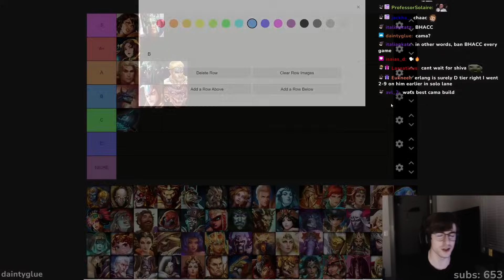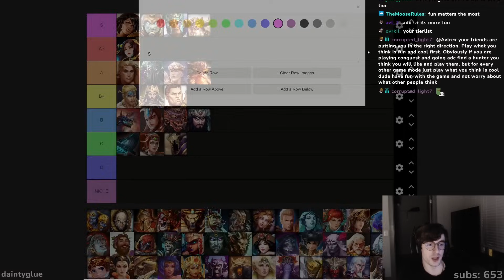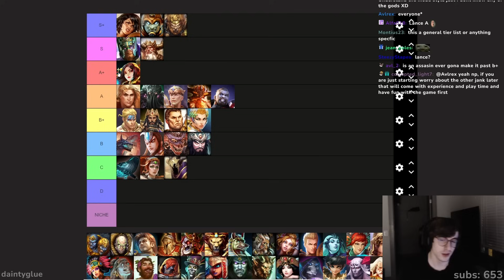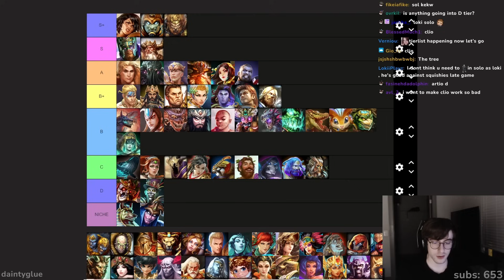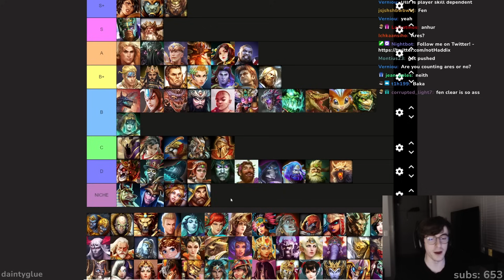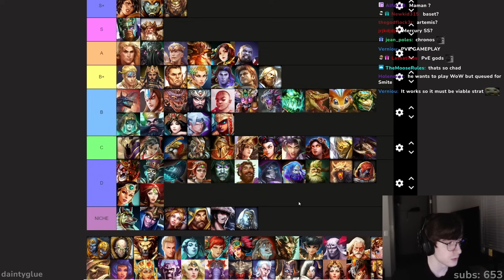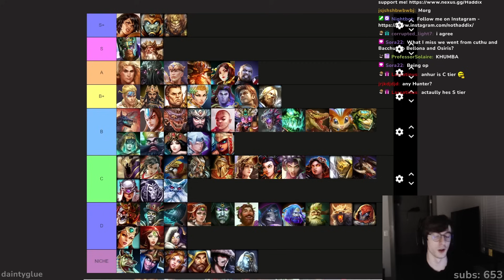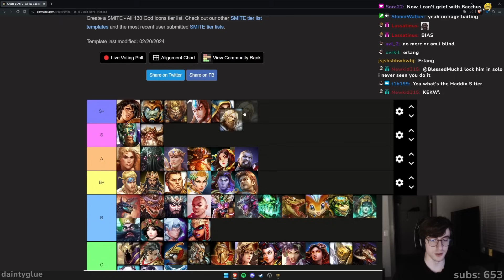NEW Solo TIER LIST for 11.4 SMITE